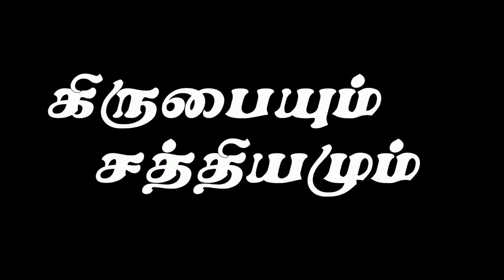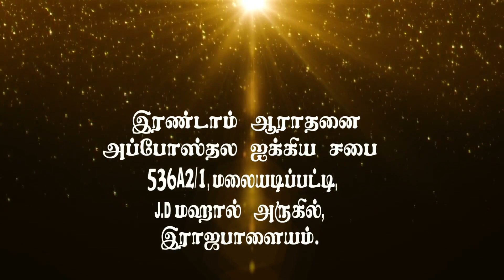தேவ நீதி #01-God's Righteousness #01 - AFT Tamil Christian Message